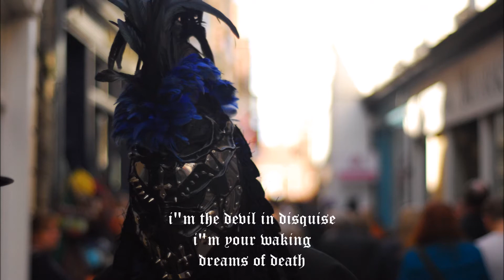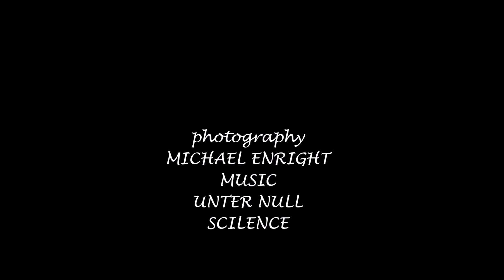whitby april 2016 -goths event-totenkopf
2 members of the deepest dark goths of whitby walk around the heart of whity at the goths event april 2016-they meet many friends and other people of similar interests-music unter null-silence who owns all the rights